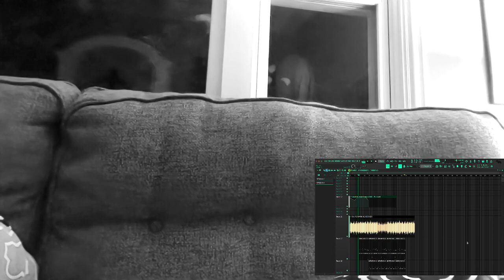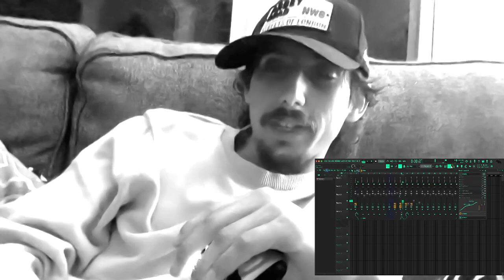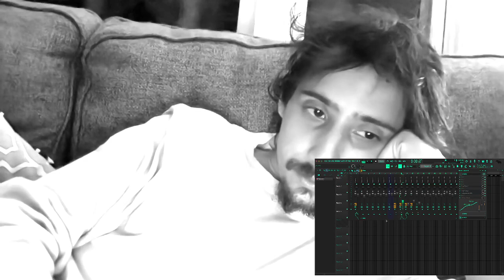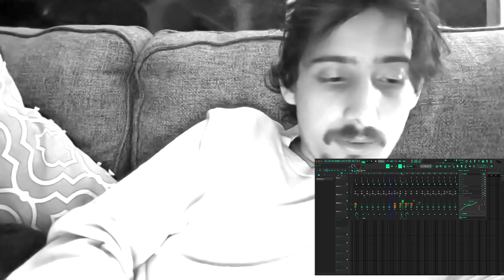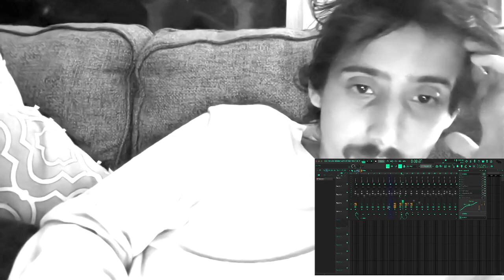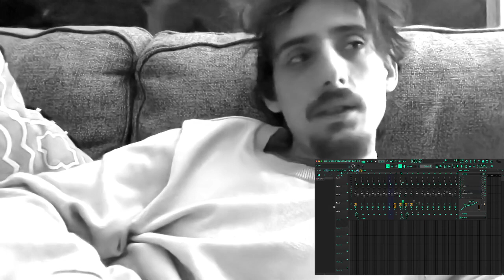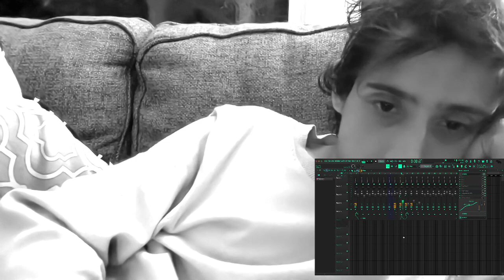KUNG PAO COOKIN UP THAT HEAT $$$